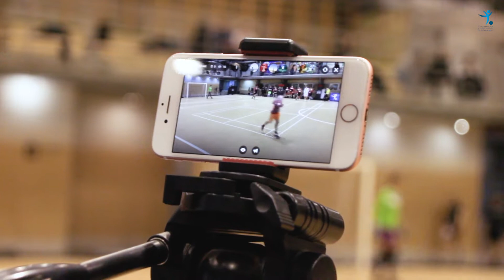Саммари третьего тура Кубка СФЛ по мини-футболу